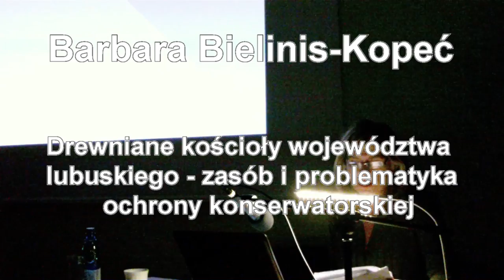Nowa Marchia - prowincja zapomniana - grudzień 2016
W dniu 13 grudnia 2016 roku odbyło się kolejne spotkanie z cyklu „Nowa Marchia – prowincja zapomniana – Ziemia Lubuska – wspólne korzenie”. Tematem spotkania były kościoły drewniane w województwie lubuskim. Wykład wygłosiła dr Barbara Bielinis-Kopeć – Lubuski Wojewódzki Konserwator Zabytków.
Kościoły drewniane w województwie lubuskim stanowią grupę obiektów o wyjątkowych walorach historycznych i artystycznych. Jest to około pięćdziesięciu zabytkowych świątyń, wzniesionych w konstrukcji zrębowej, szkieletowej lub mieszanej. Zlokalizowane są przede wszystkim w północnej i środkowej części województwa. Województwo lubuskie to terytorium, w skład którego wchodzą ziemie o różnej przynależności historyczno-geograficznej, przejawia się to w różnorodnej i bogatej spuściźnie, zachowanej w materialnym dziedzictwie kulturowym. Przemiany religijne wywarły ogromny wpływ na architekturę sakralną dzisiejszego województwa lubuskiego.
W omawianych przez gościa przykładach kościołów drewnianych duża część obiektów to kościoły katolickie, które zostały zaadaptowane na potrzeby liturgii protestanckiej. Widoczny w nich związek między konstrukcją a funkcją jest szczególnie interesujący. Po II wojnie światowej większość obiektów została zaadaptowana ponownie na potrzeby wyznania katolickiego. W niektórych przypadkach wiązało się to z koniecznością reorganizacji wnętrz. W jaki sposób zostało to zrobione można było prześledzić na bogatym materiale fotograficznym zaprezentowanym przez prelegentkę. Co istotne, prawie wszystkie budowle nadal pełnią funkcje sakralne.